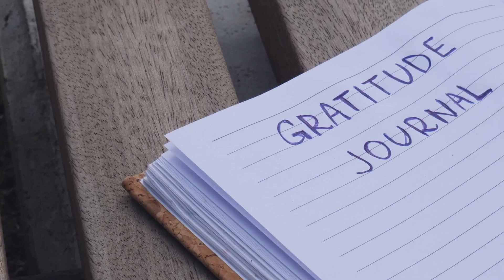Day 9: Cultivating Healthy Habits, 31 Days to New Beginnings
Day 9: Cultivating Healthy Habits
Motivational Quote: "The first step towards getting somewhere is to decide you're not going to stay where you are." - J.P. Morgan
Course Description:
Welcome to Day 9 of "31 Days to New Beginnings." In this transformative course, we explore how small changes in daily habits can lead to significant personal growth. Each day is directly related to our inspiring "ReThink Podcast," where we challenge conventional thinking and inspire you to become the best version of yourself.
What to Do:
Today, you have the opportunity to introduce a new healthy habit into your life. This is your chance to take a step closer to the best version of yourself. Commit to this healthy habit every day, ensuring it becomes an integral part of your routine. Consistency is key to lasting change.
Daily Practice:
Here are five healthy habits you can consider adopting:
 Morning Meditation: Dedicate a few minutes each morning to clear your mind and set a positive tone for the day. Meditation can reduce stress and enhance mindfulness.
 Regular Exercise: Commit to a daily workout routine, whether it's a morning jog, yoga session, or a trip to the gym. Exercise contributes to physical and mental well-being.
 Healthy Eating: Incorporate more fruits and vegetables into your diet. Opt for nourishing meals that fuel your body and mind.
 Daily Journaling: Set aside time to reflect on your thoughts and experiences. Journaling can help improve self-awareness and emotional regulation.
 Gratitude Practice: Each day, write down three things you're grateful for. This habit promotes positivity and a sense of contentment.

Day 9 Action Steps:
Choose one of the healthy habits listed above or identify a different one that resonates with you.
Set a specific time for practicing this habit daily.
Create a supportive environment to make it easier to stick to your chosen habit.
Record your progress in your journal or a dedicated habit tracker.
Remember, adopting a healthy habit is a powerful way to invest in your future self. Small changes today can lead to significant improvements in your well-being over time.